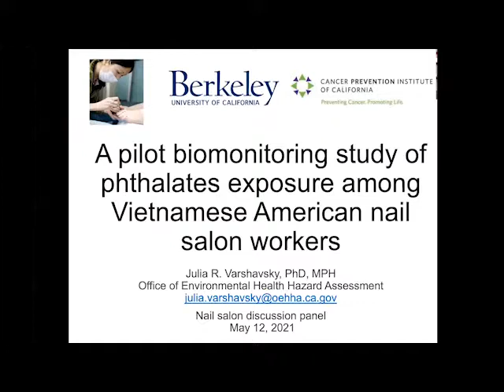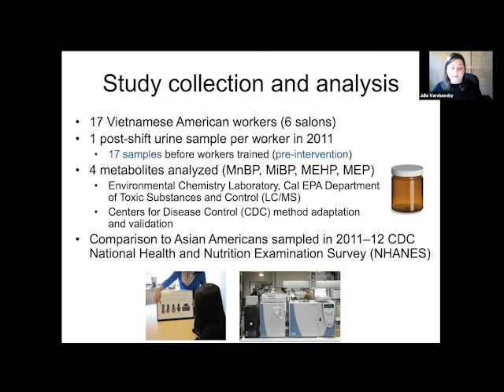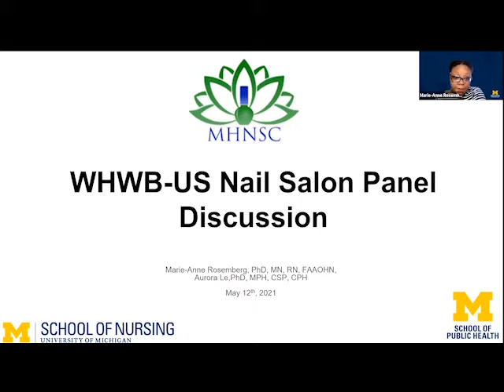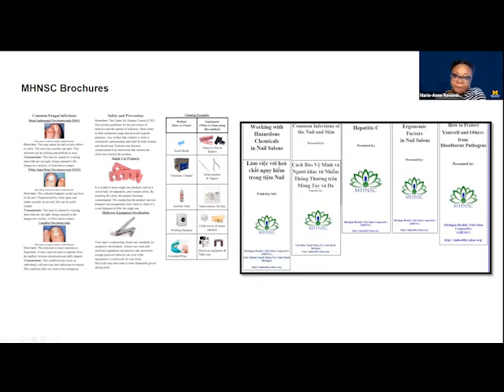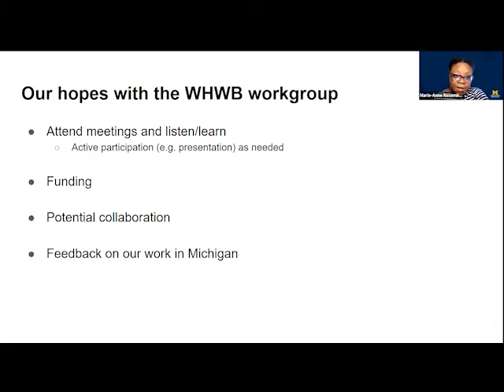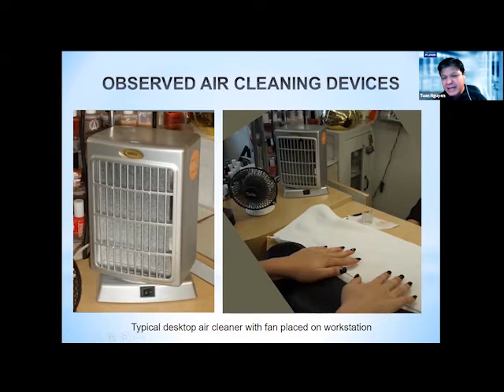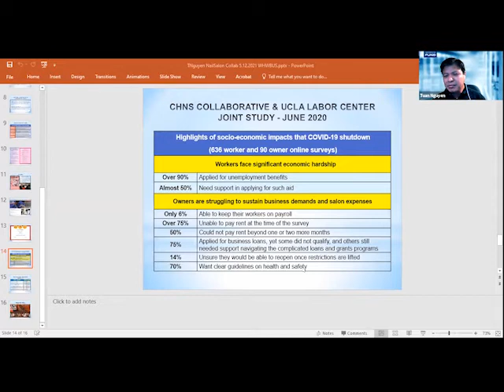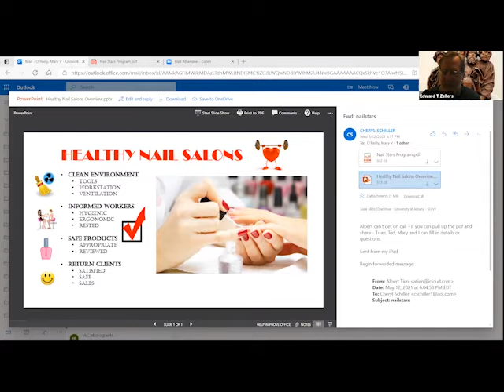WHWB-US Panel on Nail Salons Health & Safety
A recording of a panel discussion hosted by Workplace Health Without Borders - US, with speakers from organizations working on the health and safety of nail salon workers. Recorded on May 12, 2021.